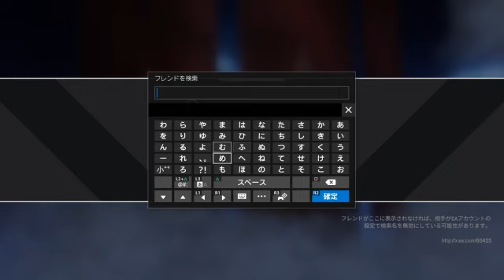let play Apex legends with friends,sit down relax and watch, let try this game. 3 誰でも参加で